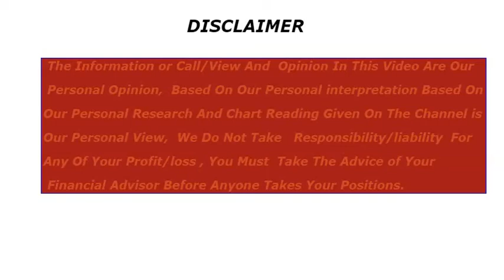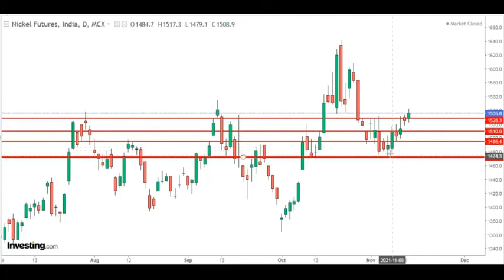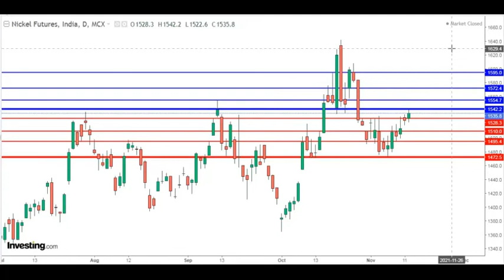Nickel trading strategy| बड़े move की तैयारी कर रहा है ?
VIEW ON NICKEL
CATEGORY : LEVEL IN NICKEL